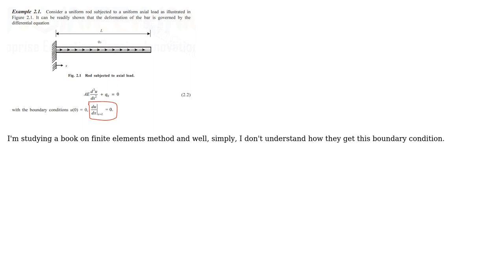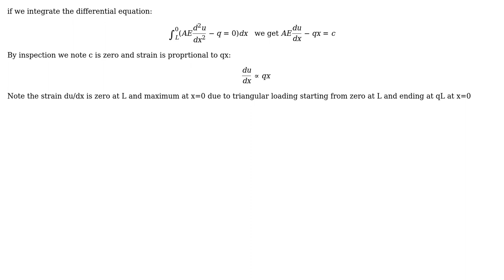Engineering: Why is the derrivative of a displacement at the end of a rod equal to 0?